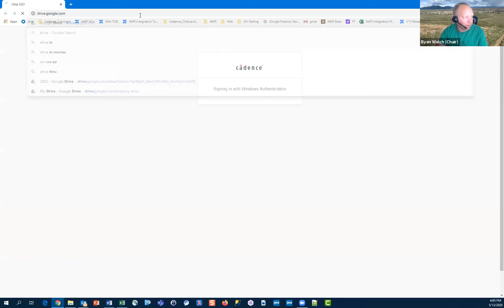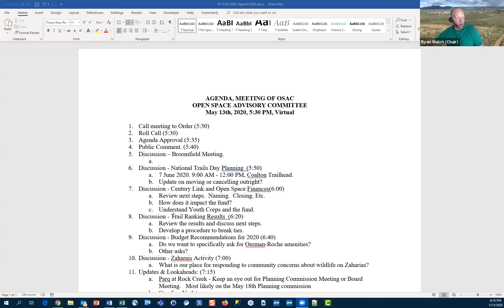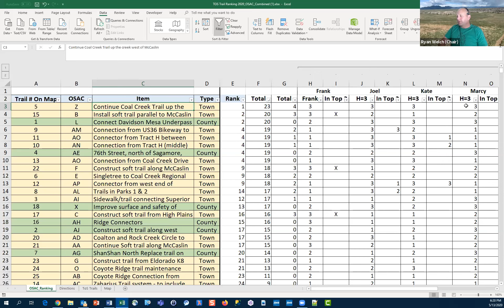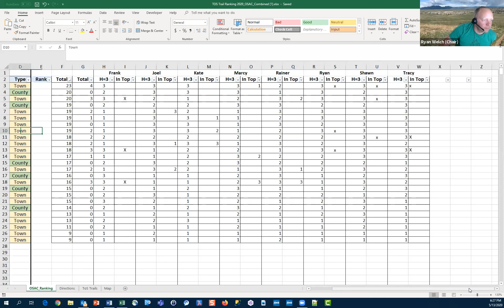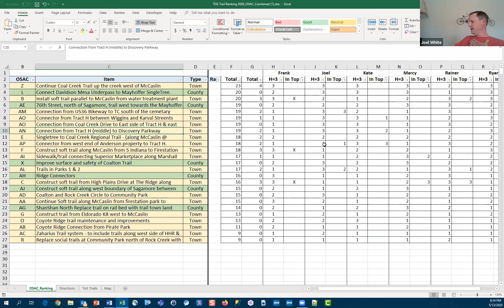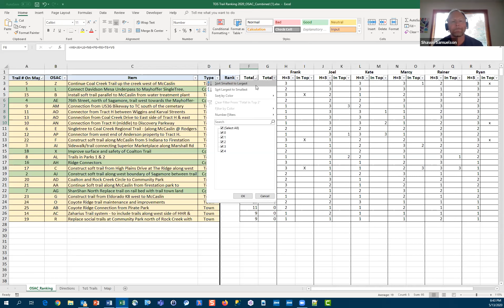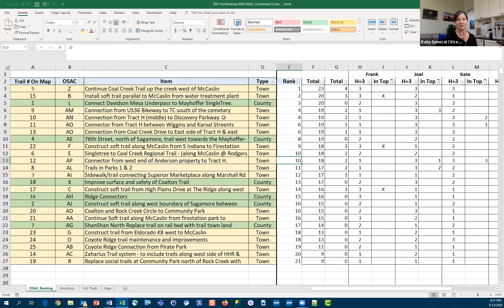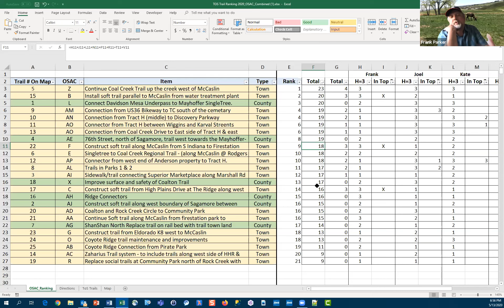Open Space Advisory Committee (OSAC) - Virtual Meeting - May 13, 2020